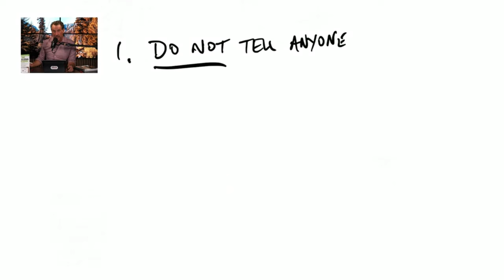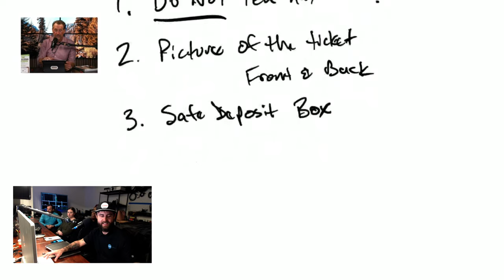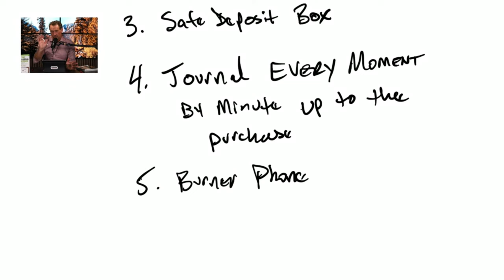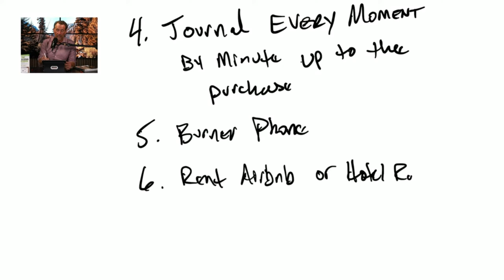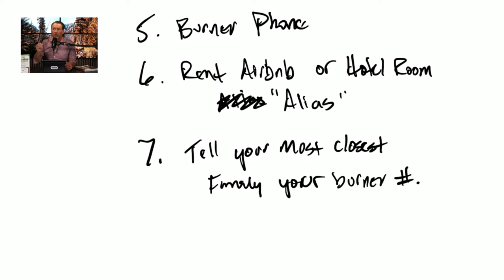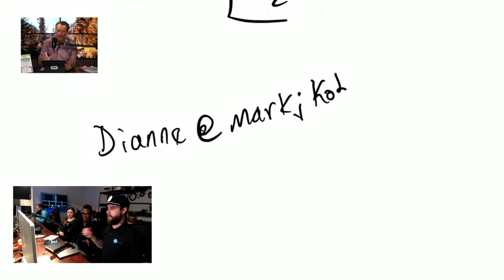The 10 Things You Have To Do After You Win The Powerball (Or Lose It All)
Secure your tickets to my most significant tax & legal event of the year! CPAs, Attorneys, Business Owners, AND Entrepreneurs! You don't want to miss this event!

Ready to get certified in EVERY strategy I teach? Start your journey with a FREE 15-minute demo

Curious what my new certification is all about?

Looking to connect with a rock star law firm? KKOS is only a click away

Take control of your retirement! Schedule a new account call with Directed IRA

Are you a new business owner? You need to check out

Craving more content?

Ready to team up with me? Here's your doorway to great things